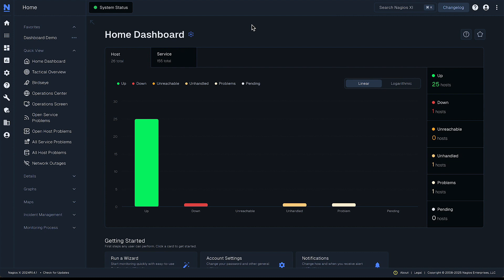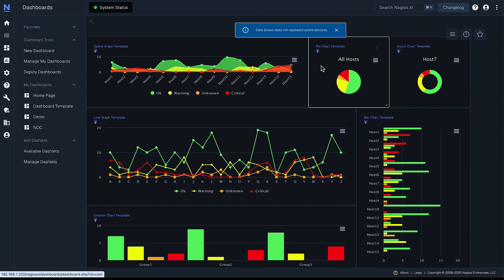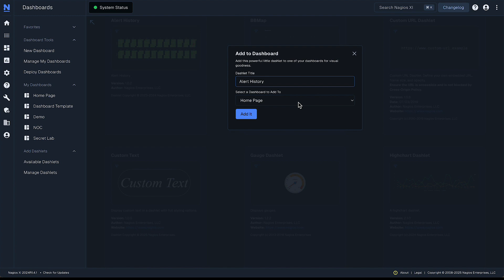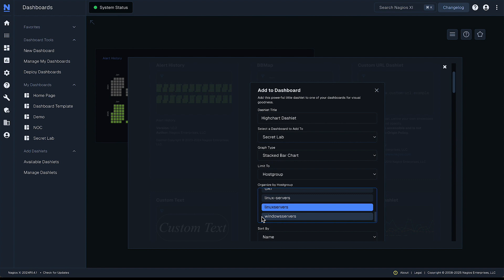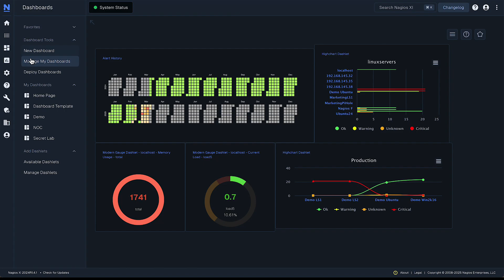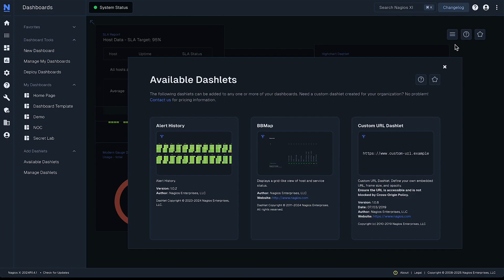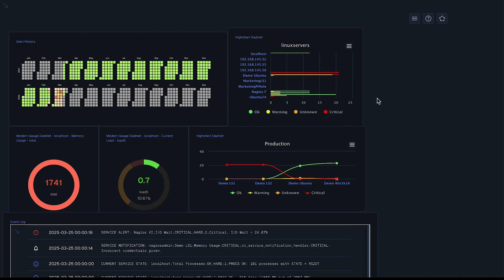Beautiful Dashboards & Graphs In XI | Nagios Core Services Platform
One of the best parts of having an enterprise-grade solution like Nagios XI is having enterprise-grade visualizations available to leverage all the data Nagios collects while monitoring your network. Learn how to swiftly create a dashboard and put it to work!

Time codes:
0:00 Introduction
0:22 Getting started
1:42 Creating a new dashboard
2:05 Adding dashlettes
3:00 Alternative dashlette method
3:44 Adding more dashlettes
4:42 Other methods to add data & visualizations to a dashboard
5:25 Situations that require the Custom URL Dashlette
6:50 Wrap up

Our team has a special release just for you!  We are pleased to introduce the Nagios Core Services Platform (CSP)! Built on 25 years of monitoring excellence, this is a special distribution of Nagios XI plus open source components such as Nagios Core and a collection of powerful plugins and tools for you - the Nagios Community.